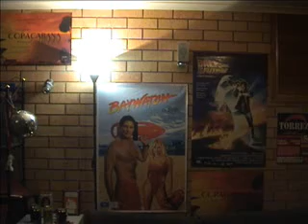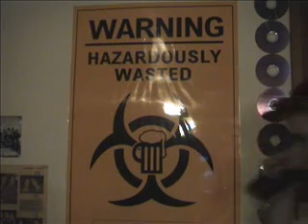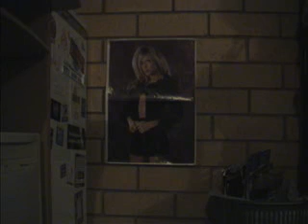Alone 4Ever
The 4th instalment of the Alone series. Yes this one is a little bit longer, but just look at it as compensation for the last one being so short.